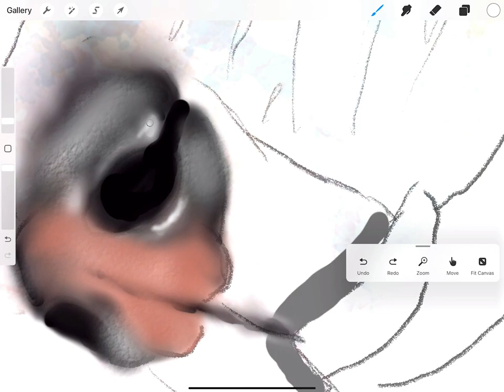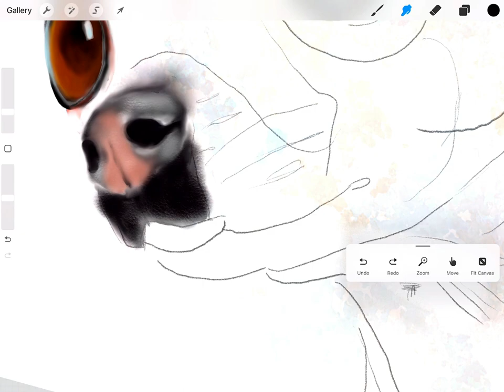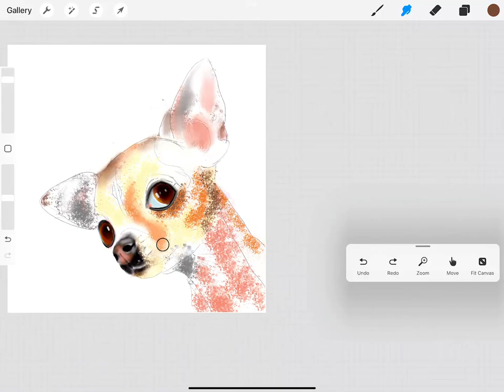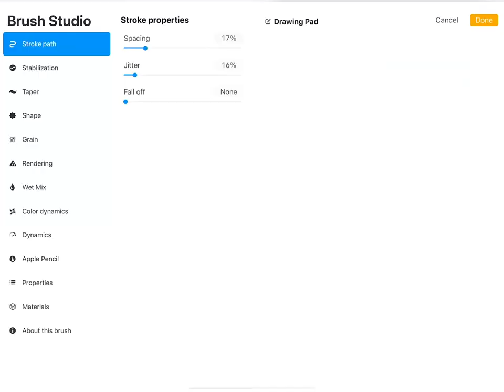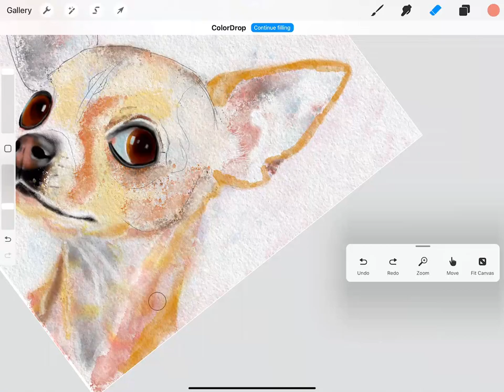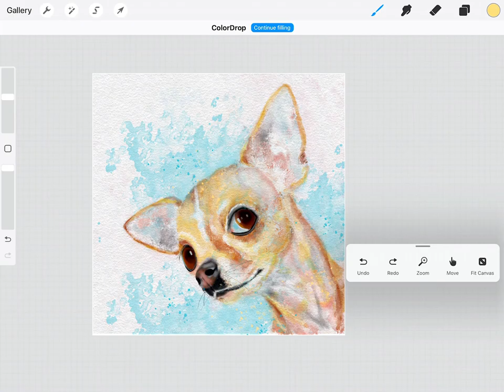How To Paint A Cute Chihuahua Procreate Watercolor